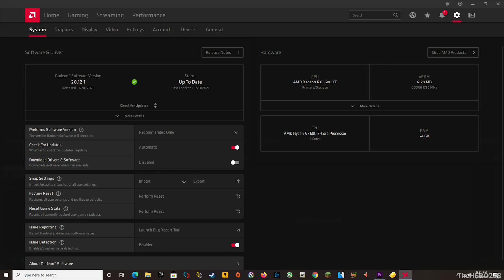Need for Speed (2015) On RYZEN 5 3600 RX 5600 XT ULTRA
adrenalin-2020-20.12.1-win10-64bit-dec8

           2X8GB Ballistix Sport LT SR  3000MHz @1.35v updated 2/26/2019
             (24GB RAM)

HDD 2: Hitachi 3.5 750GB 7200RPM (RECORDING)

             ASRock B550 Phantom Gaming 4  BIOS V 1.70